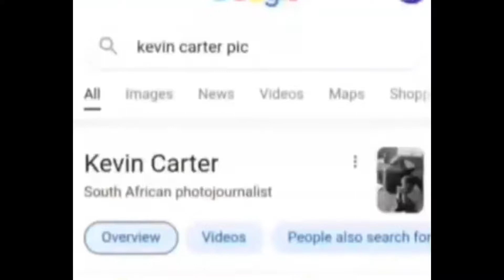കഥ വിശപ്പ്ബിന്ദു സുന്ദർ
കഥ വിശപ്പ്
ബിന്ദു സുന്ദർ